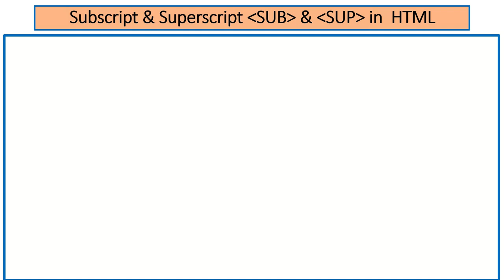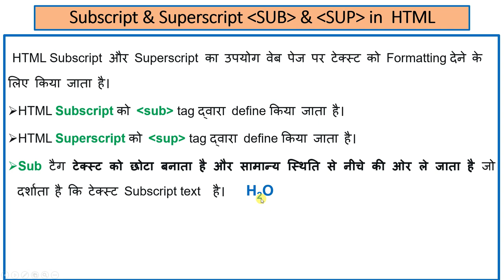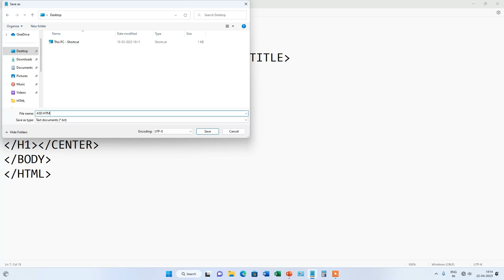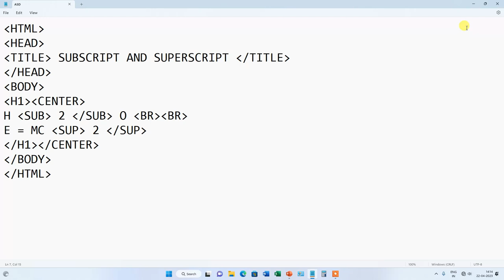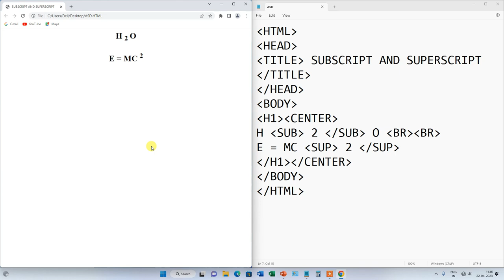Subscript and Superscript in HTML | Hindi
In this video we will learn about the Subscript and Superscript in HTM . Watch this video from beginning to last.